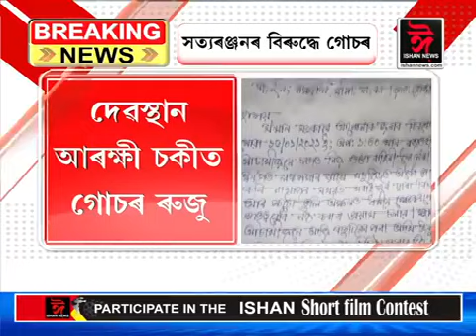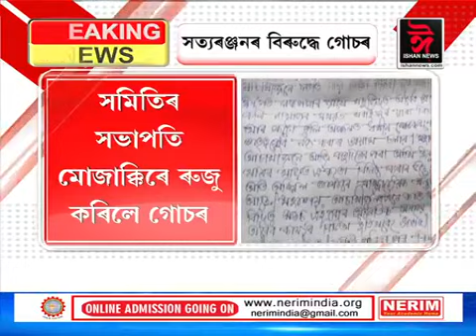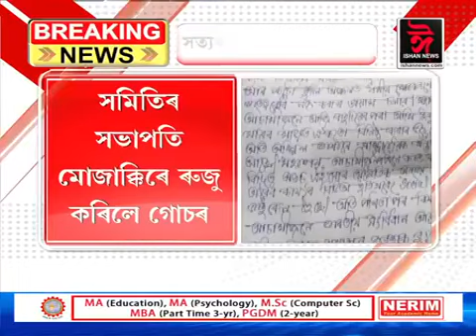বিপদত সত্যৰঞ্জন! এটাৰ পিছত আন এটা গোচৰ সত্যৰঞ্জনৰ বিৰুদ্ধে।